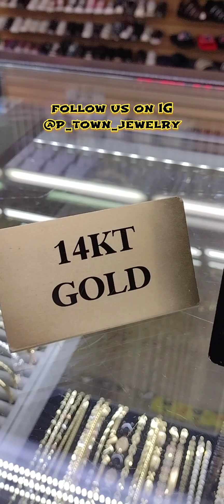paiza jewelry vlog's. new merchandise. saludos amigos.